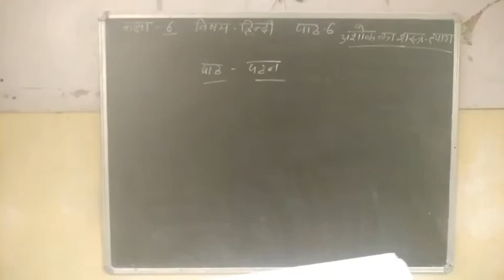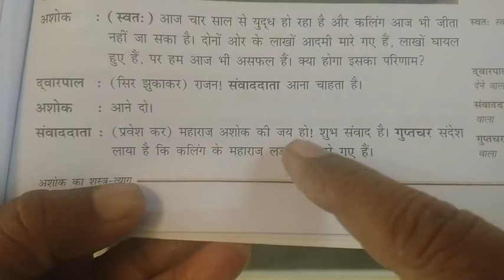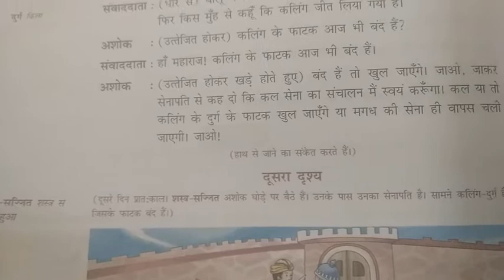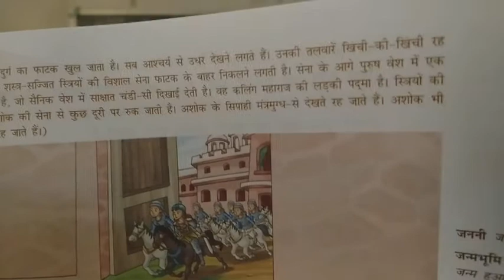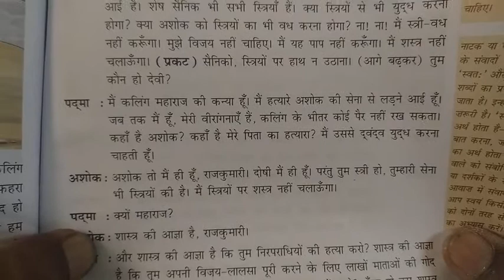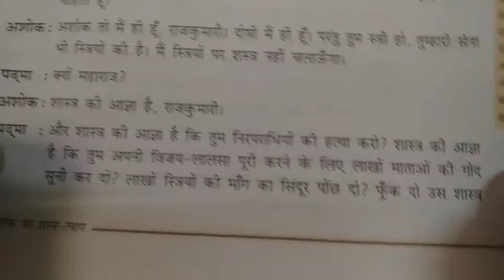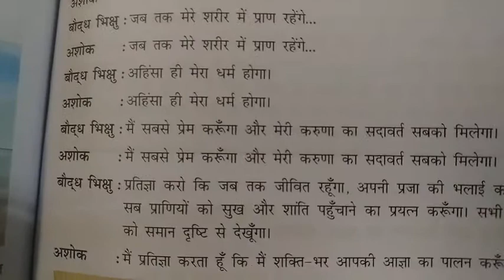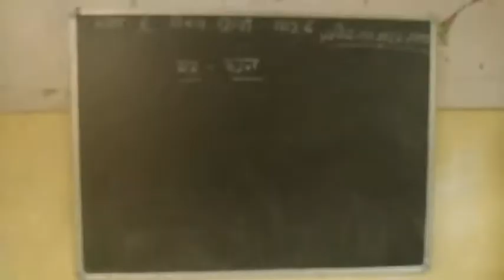Class - 6 | अशोक का शस्त्र - त्याग